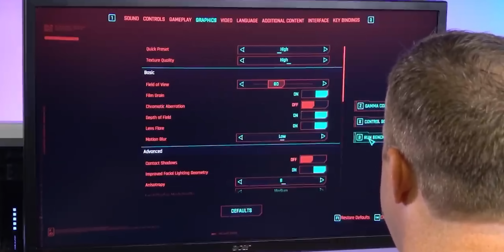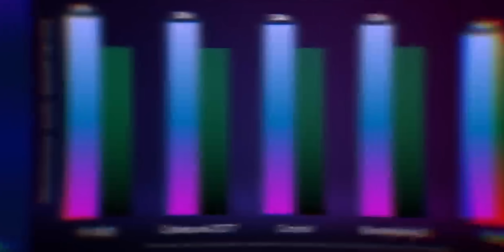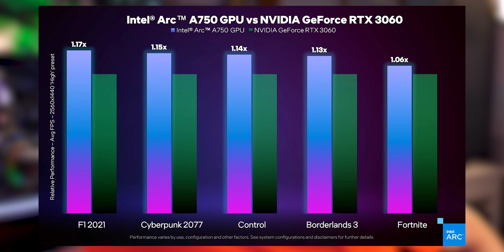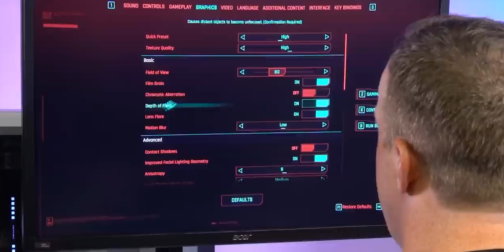STAVOLTA CI DOBBIAMO FIDARE?!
STAVOLTA DOBBIAMO FIDARE

ATTREZZATURA DI REGISTRAZIONE:
2x Softbox 50x70 PMS

Intel ci riprova lanciando un video online della nuova Arc A750. Stavolta i benchmark sembrano interessanti. Ci dobbiamo fidare?